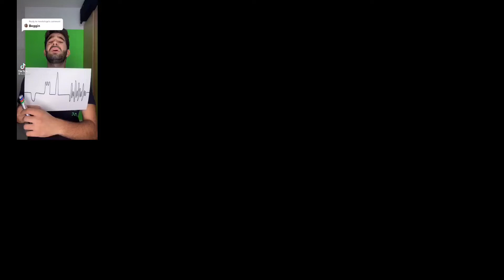8 Beggin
Do 16